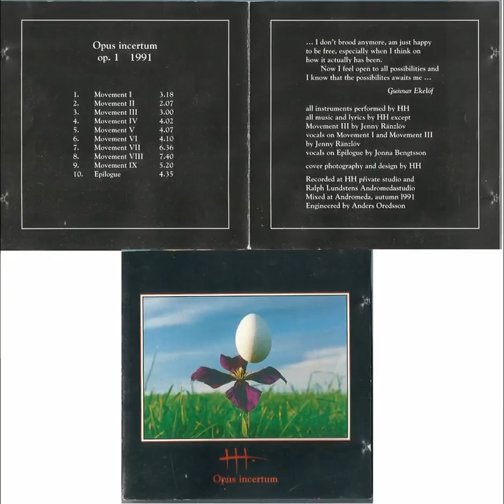Concentration Music- Concentration Music for Working Fast- Concentration and Background Mu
STUDY MUSIC on ITUNES: This is the BACKGROUND INSTRUMENTAL MUSIC/ RELAXING MUSIC / COFFEE MUSIC PLAYLIST.

Jazz & Bossa Music for relaxation, for work, for study etc. All music in this video & in this channel is original music by me. BGM用のJAZZ & BOSSAのCAFE .

Instrumental Music Background - Calm Relaxing Music For Work, Study, Reading And Concentration Have a few minutes? These breathing tricks can help you: .